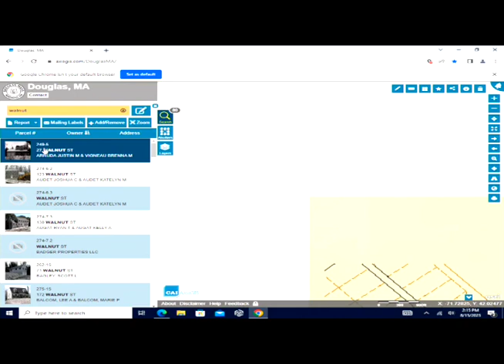Open Spaces Committee: August 15, 2023